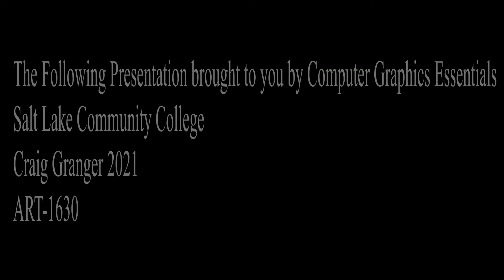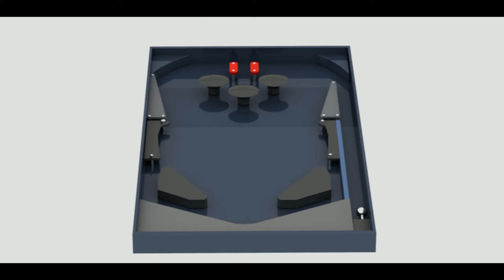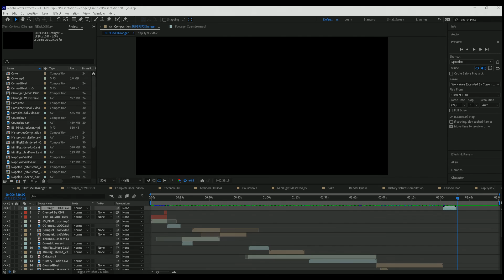SUPERSFXGrangerFinalVIDEO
This one course changed my degree direction - Everything in this video was made from scratch, song 2 was also composed by me, I really enjoy 3D computer animation/graphics